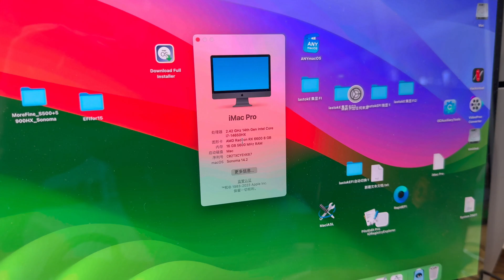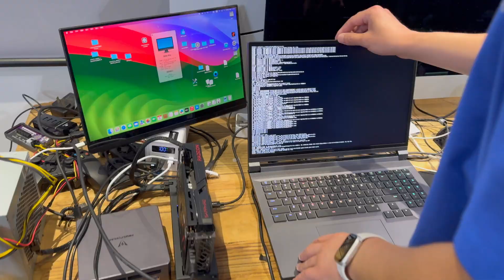最新款笔记本+雷电显卡=大力飞砖可自行拼配的黑苹果笔记本